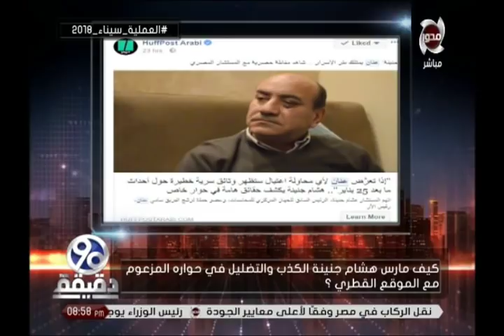90 دقيقة يكشف كيف مارس هشام جنينة الكذب والتضليل في حوارة المزعوم مع موقع قطري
90 دقيقة يكشف كيف مارس هشام جنينة الكذب والتضليل في حوارة المزعوم مع موقع قطري